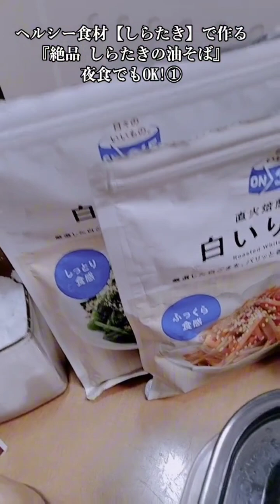【痩せ飯アレンジレシピ】いくら食べても太らない！夜食でも平気な絶品『しらたきの油そば』2024年11月27日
【しらたきの油そば】⑤
しらたき…200g
すりゴマ…小さじ1
おろしニンニク…小さじ1/2
おろしショウガ…小じ1/2
ブラックペッパー…適量
鰹粉…3〜5g
卵黃…1個分
いりゴマ…適量
小ねぎ…適量
刻みのり…適量
ラー油…適量

【作り方】
①しらたきを水洗いし、適当な長さに切る
②フライパンに水600ccほど入れて煮る(臭み取り)
③湯切りしたら、フライパンで炒め、水気をとばす
④どんぶりにごま油大さじ1、醤油小さじ2、オイスターソース小さじ1、鶏ガラ小さじ1、砂糖小さじ1、すりゴマ小さじ1、おろしニンニク小さじ1/2、おろしショウガ じ1/2、ブラックペッパー適量、鰹粉3〜5gを入れて、よくかき混ぜる
⑤そこに、しらたきを入れてからめる
⑥仕上げに、卵黄1個分、いりゴマ適量、小ねぎ適量、刻みのり適量を飾ったら、ラー油をかけて召し上がれ